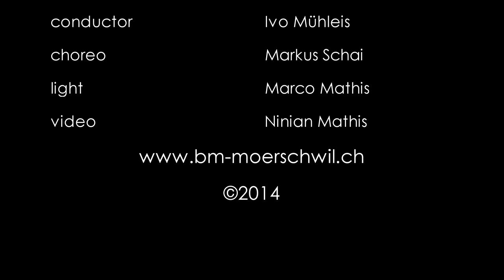Bürgermusik Mörschwil - TATTOO on stage 2014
TATTOO on stage - Live Performance vom 11. Januar 2014 auf der Bühne des Adlersaals in Mörschwil.
Die Bürgermusik Mörschwil unter der Leitung von Ivo Mühleis.
Choreografie von Markus Schai.
Zur feierlichen Präsentation der neuen Uniform spielt das Korps den Marsch "over and out"